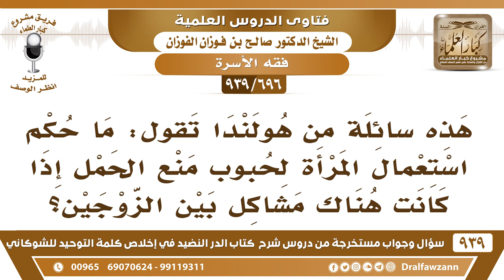[696 -939] ما حكم استعمال المرأة لحبوب منع الحمل إذا كانت هناك مشاكل بين الزوجين؟ - صالح الفوزان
-[696 -939] السؤال: هذه سائلة من هولندا تقول: ما حكم استعمال المرأة لحبوب منع الحمل إذا كانت هناك مشاكل بين الزوجين؟
الجواب: لا تستعمل مانع الحمل إلا لمرض  إذا قرر الأطباء أنها لا تصلح للحمل؛ لأنه يقتلها أو يمرضها فإنها تؤخره ما تقطعه قطعًا، إنما تؤخره تأخذ ما يؤخره عنها حتى تستعد له أما قطع الحمل فلا يجوز.
للاشتراك في قناة الشيخ صالح الفوزان

للاستفسار والإقتراحات والدعم
رئيس الفريق
لمشروع كبار العلماء